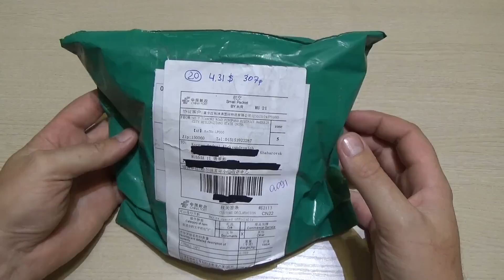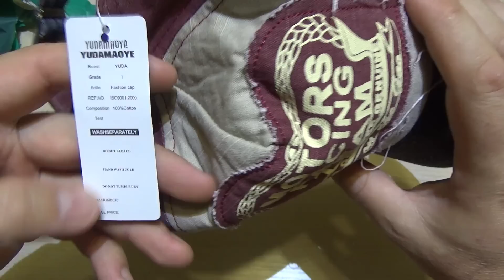Бейсболка. Горящие товары на Али!!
Распаковка посылки с  бейсболкой!!